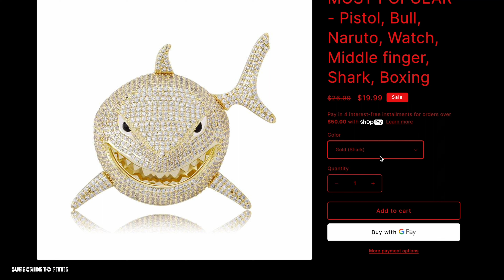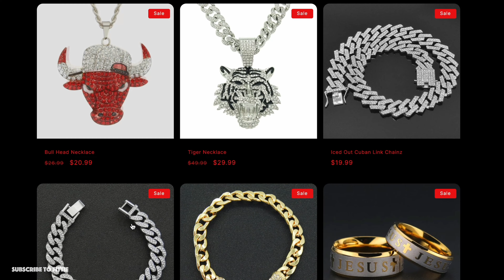When The Criminal Outsmarts The Detectives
On January 3rd 2020, A Rapper known as Dababy was caught in a sticky situation. He was facing around 15 years in prison for a robbery and assault he claimed he didn't do. Did he do it? Find out in the video. JCS  Inspired

TRUCHAINZ NECKLACE (sale starts soon follow on insta to keep updated)

wyd tmm?